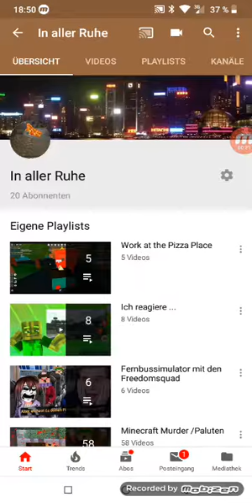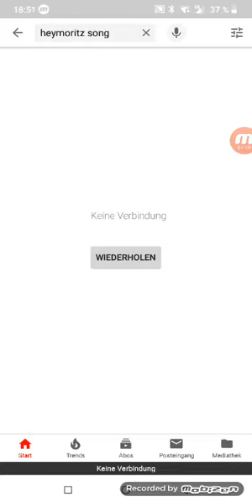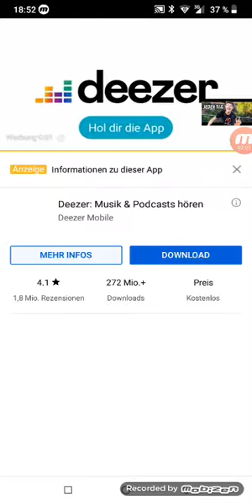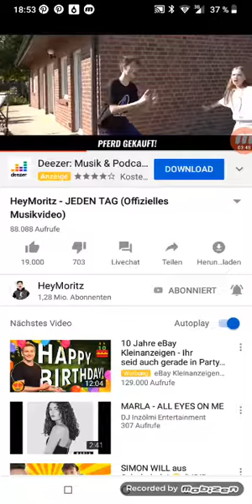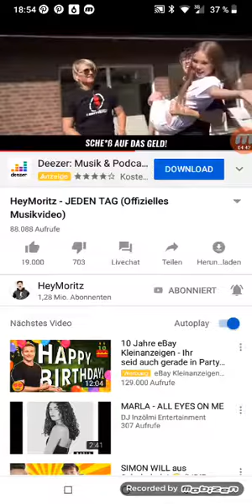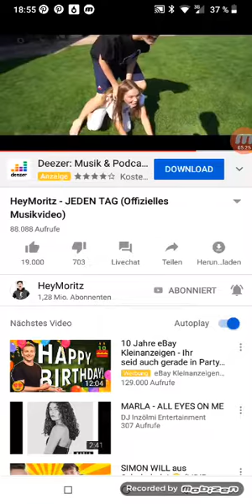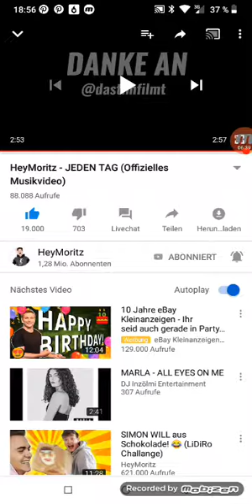Das neue Musik Video von Hey Moritz ist da!!!